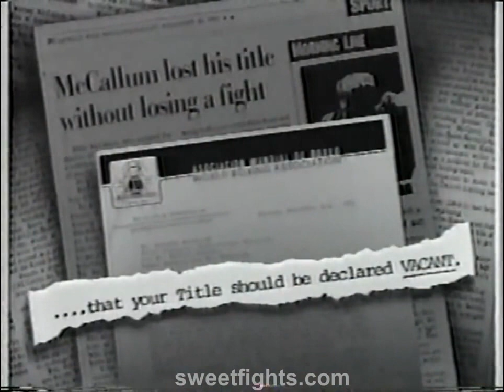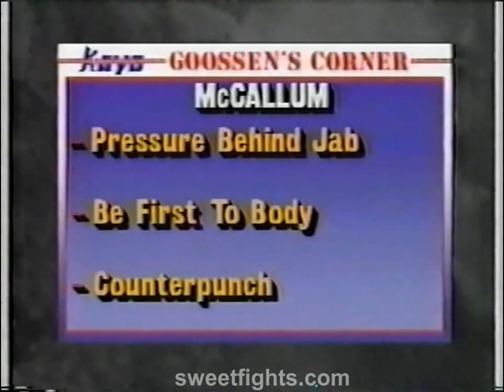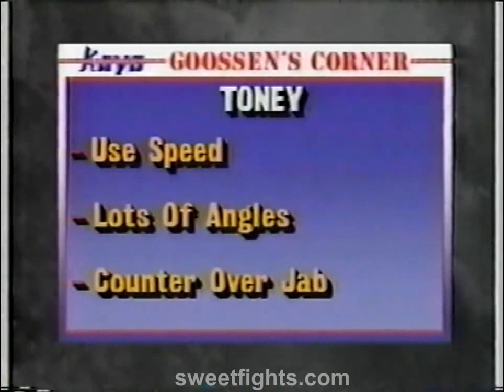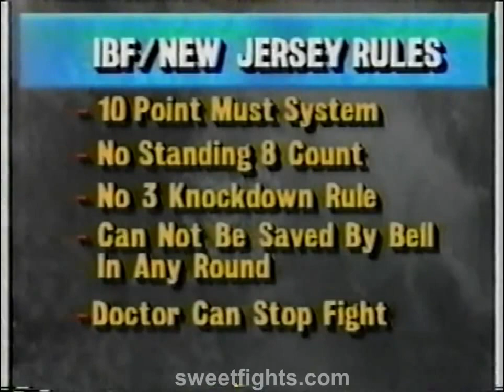James Toney Vs. Mike McCallum 12/13/1991 Fight #30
Convention Hall, Atlantic City, New Jersey
IBF MIDDLEWEIGHT TITLE